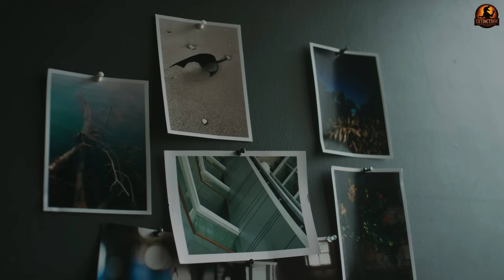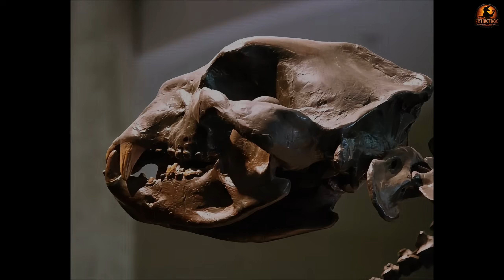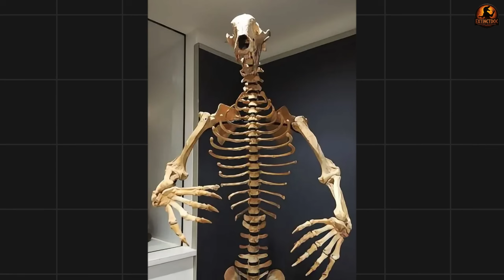The Most Misunderstood Giant Bear in History | Arctodus Documentary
ARCTODUS SIMUS – THE GIANT SHORT-FACED BEAR OF THE ICE AGE

For decades, Arctodus simus—the legendary short-faced bear—was imagined as a monstrous Ice Age predator, sprinting across open plains and dominating North America. But modern paleontology tells a different story. Was this prehistoric creature really a super-predator, or a highly adaptable omnivore shaped by changing ecosystems?

Timestamps:
0:00 Introduction
0:40 The Initial Theories: From Legend to Science
4:39  Anatomy and Optical Illusions
8:35 Unveiling the True Lifestyle: A Giant Omnivore
13:39 Fate and Extinction
17:35 Conclusion